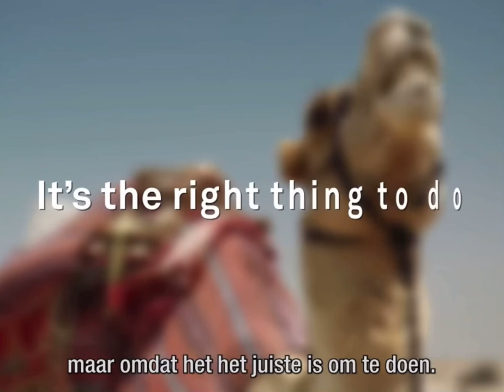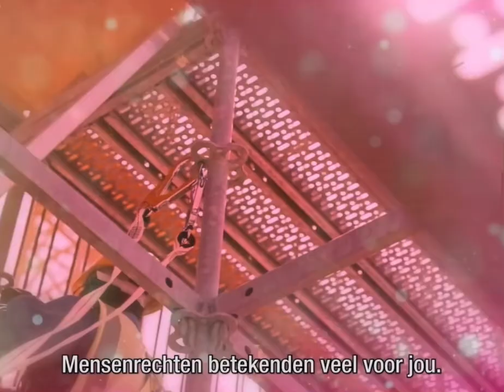Message to Qatar 🇶🇦